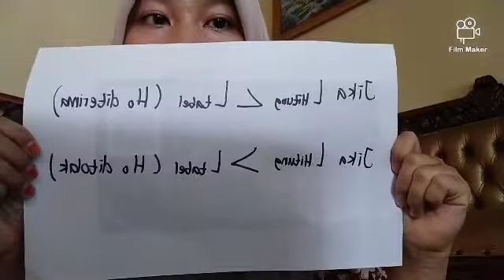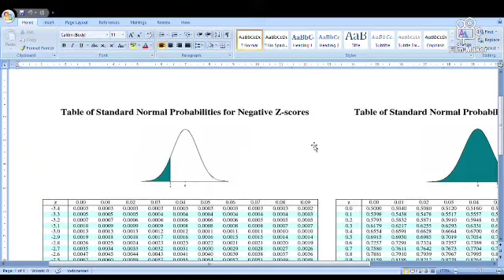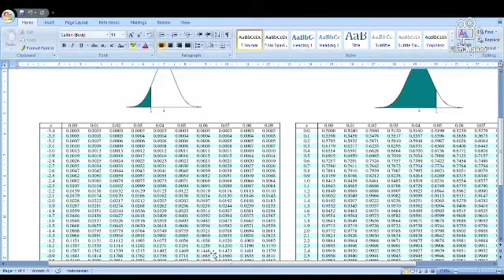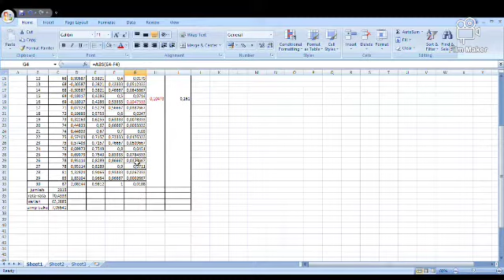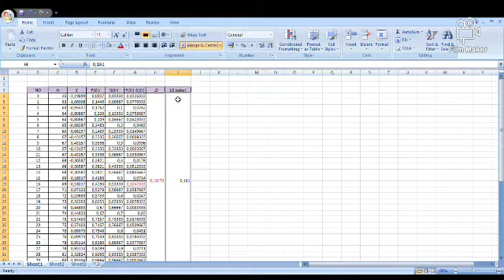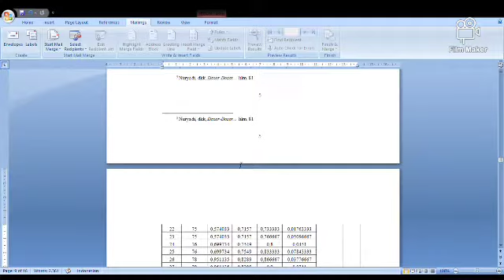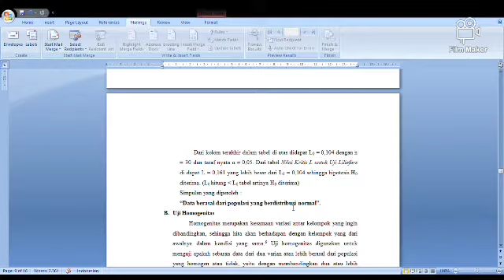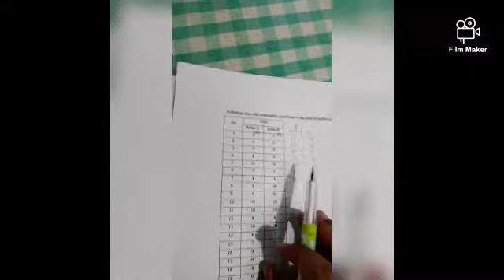Uji Normalitas dan Uji Homogenitas (Video Pemaparan Kelompok 5 - PGMI'01 2018)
Mata Kuliah Statistika Pendidikan (FITK 5053)
Dosen Pengampu Lidya Cahyani, M.Pd

Video Pemaparan oleh Destari Ramadani (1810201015) dan Alvita Rizkia W (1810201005)- PGMI'01 2018.